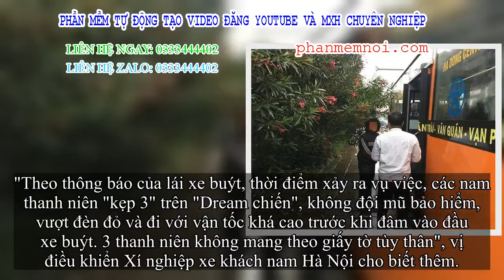✅ Nam thanh niên tỉ ti xin tha do kẹp 3 trên “Dream chiến” rồi tông vỡ kính xe buýt